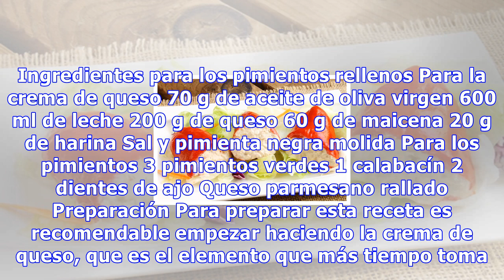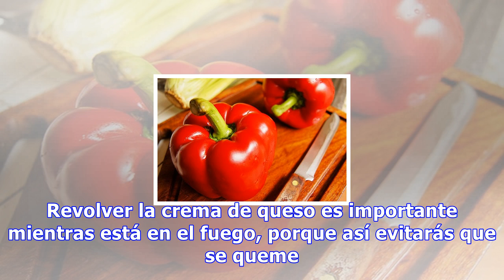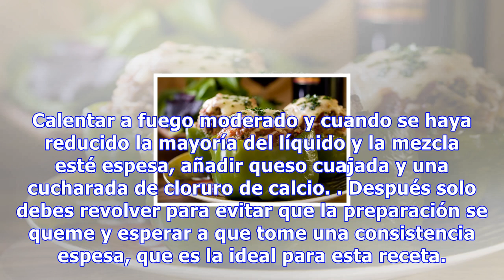Pimientos rellenos de calabacín y queso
Pimientos rellenos de calabacín y queso La crema de queso debe tener una consistencia espesa, por lo que, si queremos, podemos cambiar la leche entera por crema de leche para facilitar el proceso 0 Compartidos Los pimientos rellenos de calabacín y queso es un plato delicioso. Integra ingredientes co...